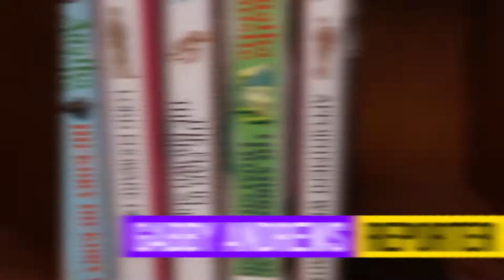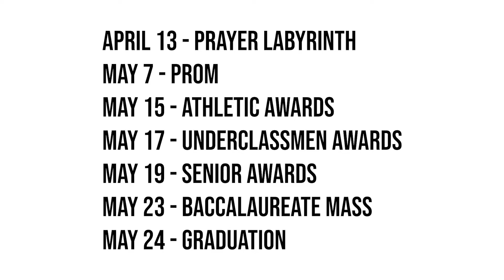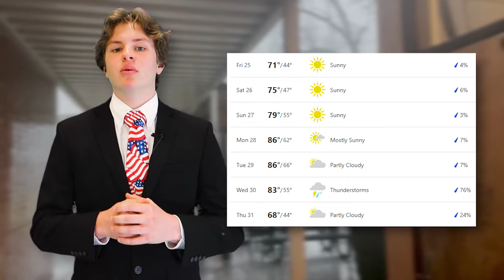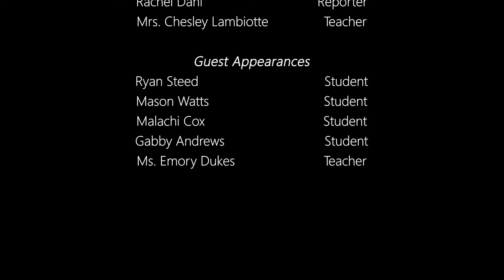News Flash | 19th Edition